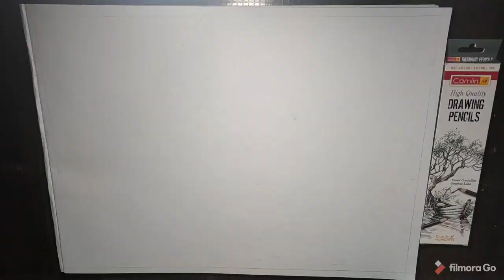Farmer ploughing field | Easy painting for beginners